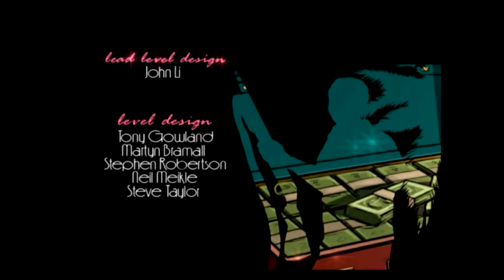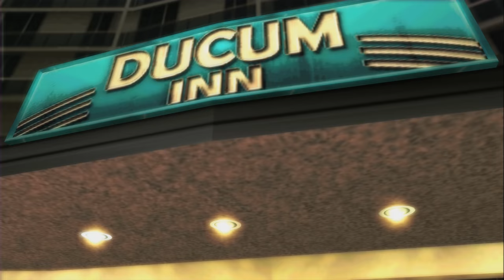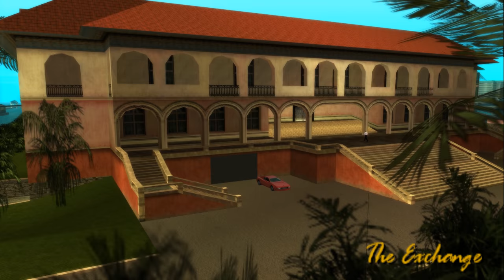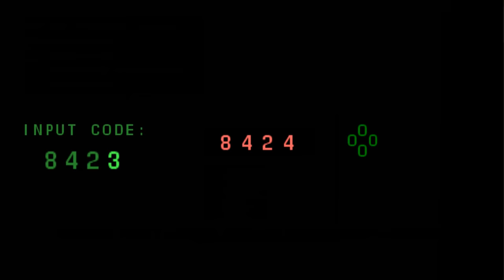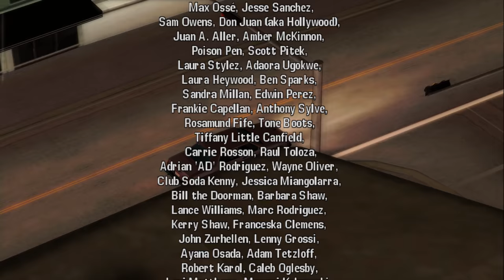Grand Theft Auto: Vice City Stories - Movie Cut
Enjoy my 5th movie of the GTA Series in glorious 4K.